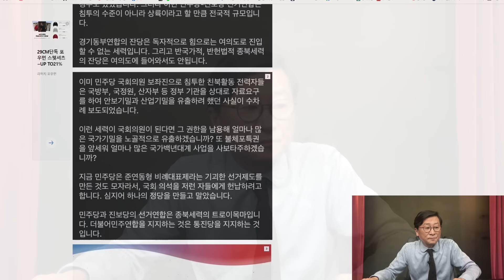이재명의 더불어 민주연합 난리났다! 한동훈, 권성동 작심 종북연합 박살냈다!